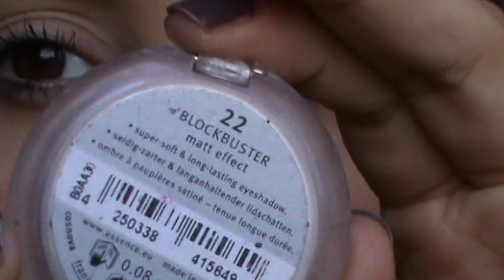Tutorial Go Charlie Brown (marrone opaco)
Un tutorial davvero molto semplice da giorno/università/lavoro! Fatemi sapere se lo fate!